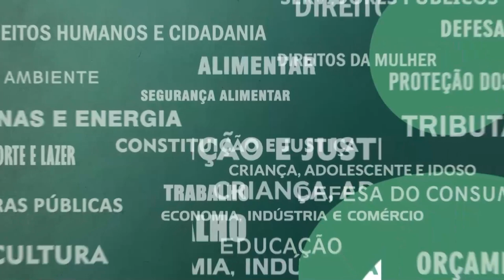Resumo Comissões - Com. Orçamento e Tributação - Reforma Tributária